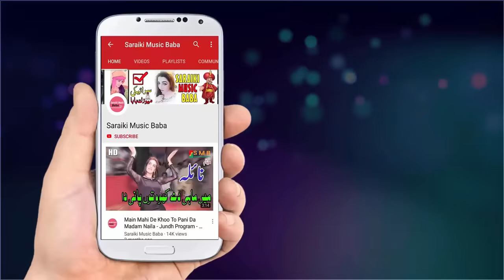Sunehri Khan Pyar Wali Khich | Lahore Stage Dance - Saraiki Music Baba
Song: Pyar Wali Khich
Dance Artist: Sunehri Khan

Our Aim to Promote Dancer's & Singer's. We Provide daily Videos in High Quality Dance and Music Videos For Entertainment, Like

Music Label:: Saraiki Music Baba